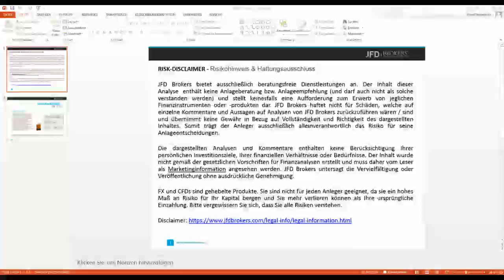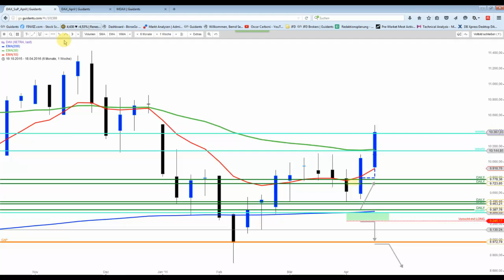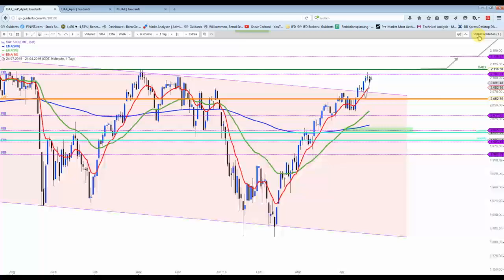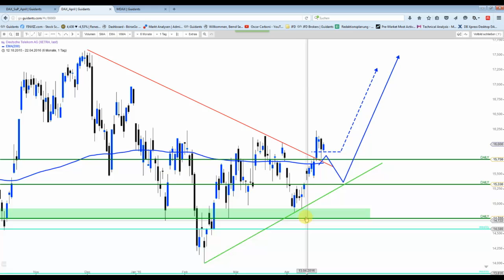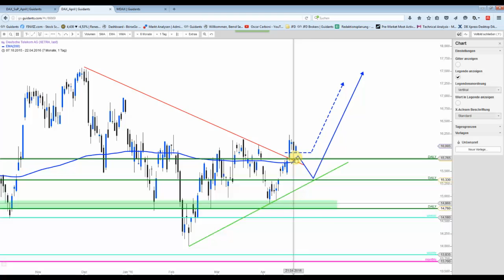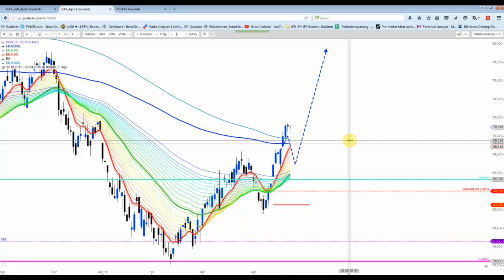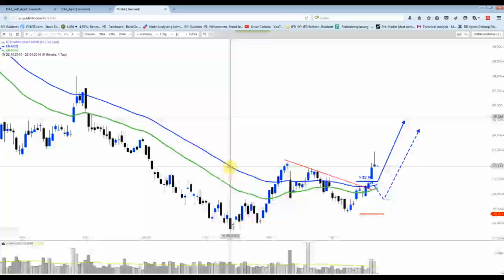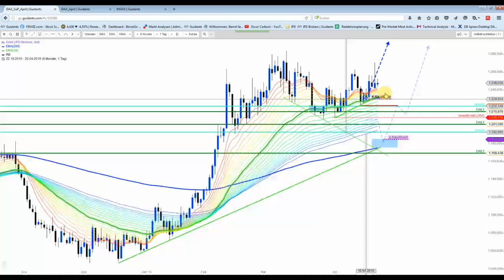DAX&Co - Schlechte Quartalszahlen überwiegen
Doch wirklich Sorgen muss man sich um die Indizes bislang nicht. Irgendwie sind die Marktteilnehmer "abgehärtet".